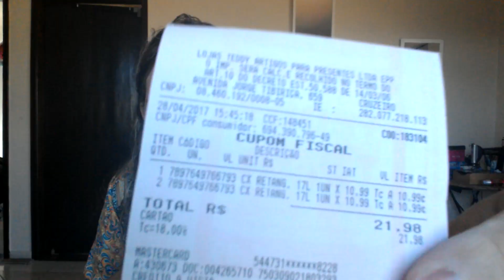COMPRINHAS DE ROUPA, CAIXA ORGANIZADORA LOJAS TEDDY E MAIS LOOK COURO FAKE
Inst @ vandervini